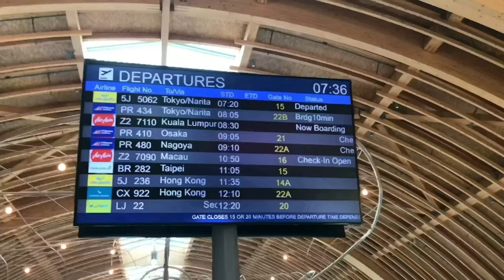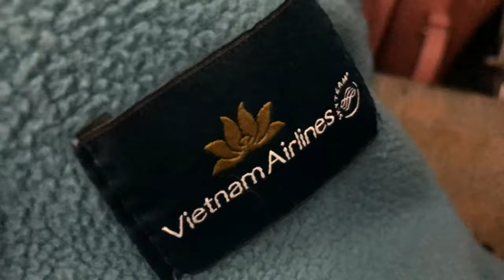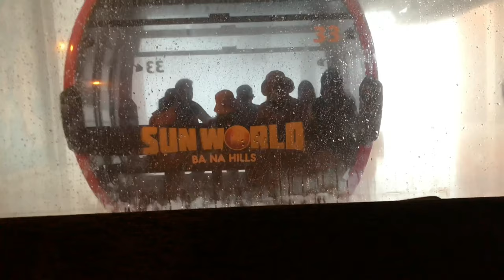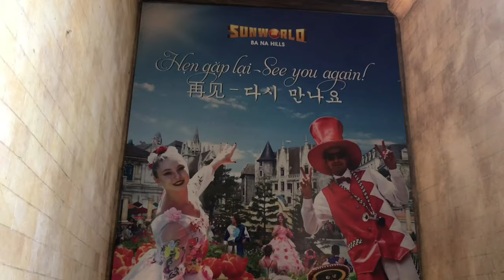Bana Hills 🇻🇳 | Golden Bridge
A French getaway in Da Nang, Vietnam. 😘

[1st Vlog]

______  Accessories ______
*Phone Vlogging ip7+
*Video Leap Premium